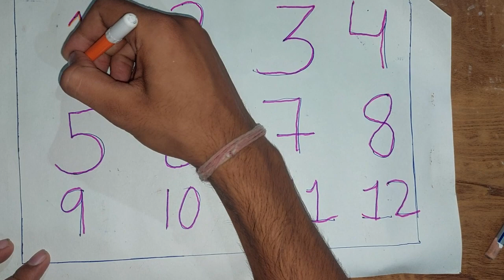Counting Numbers |12345 Number Names | 1 To 15 Numbers Song | 12345 learning for kids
Number Song 1 to 100 | Count to 1-100 | Learn Counting | One To Hundred Counting | 123 Numbers, 123

1234 learning and colouring | numbers counting | Numbers names|numbers song#numberlearning#preschool

Your query:

learn numbers
learn numbers
learn colors
123 counting
1234 song
12345
number songs
number 1-100
numbers for kid
12345 rhymes
12345 kids songs
123 counting for kids
123 counting song
123 song
abc 123
endless numbers
coloring

Your query:

learn numbers
learn numbers
learn colors
123 counting
1234 song
12345
number songs
number 1-100
numbers for kid
12345 rhymes
12345 kids songs
123 counting for kids
123 counting song
123 song
abc 123